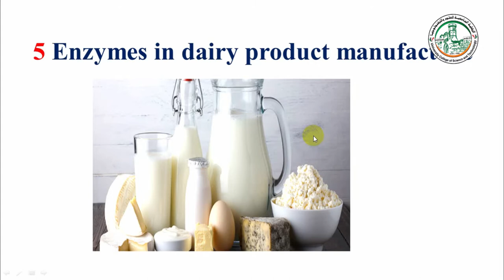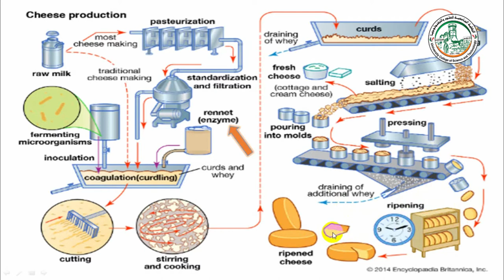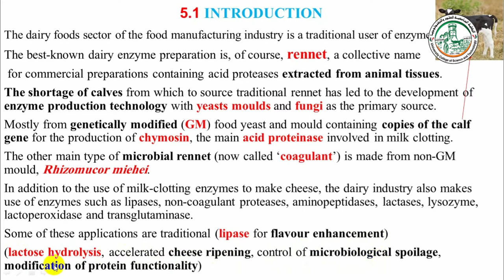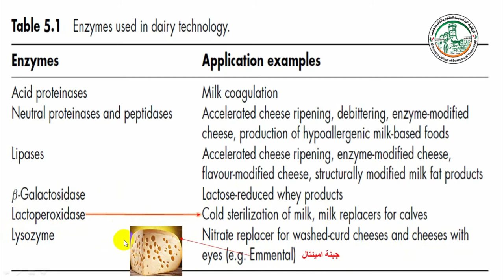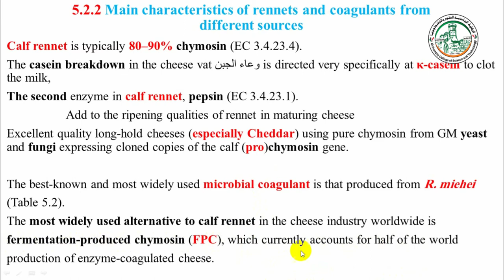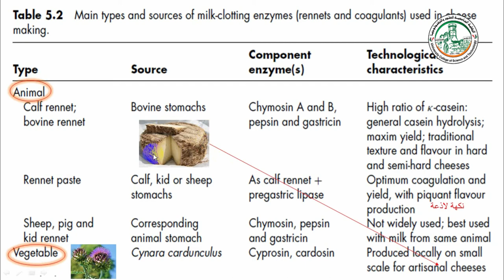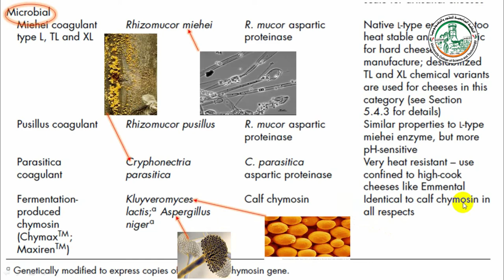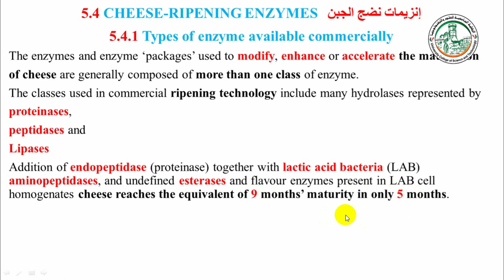Enzymes in dairy product manufacture